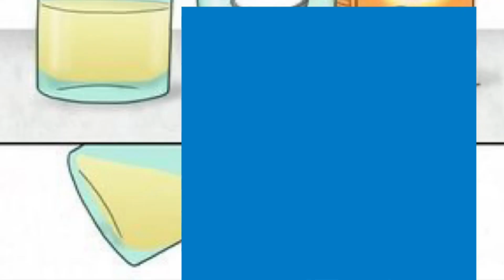കുഞ്ഞ് ആണോ പെണ്ണോ എന്നറിയാൻ ബേക്കിംഗ് സോഡ||Baking Soda Gender test Malayalam|Taalibee’s Home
ഗർഭിണികൾക്കും അമ്മമാർക്കും ഉപകാരപ്രദമായ കൂടുതൽ വീഡിയോസിനായി എന്റെ ചാനൽ സന്ദർശിക്കുക.

 നിങ്ങൾക്ക് എന്തെങ്കിലും സംശയങ്ങളോ അഭിപ്രായങ്ങളോ ഉണ്ടെങ്കിൽ കമന്റ് ബോക്സിൽ അറിയിക്കാൻ മടിക്കരുത്..

taalibees home channel help  you through your journey of getting pregnant,pregnancy and parenting.
HAPPY PARENTING...!

We also are not medical professionals so please consult your doctor before taking any medication or trying any remedy suggested in our videos.As each baby is different recommendations on this channel may not work for you,and should not be considered as an excuse to not visit your doctor or consult a medical practitioner.